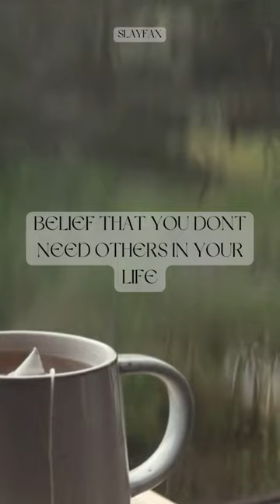Avoidant Attachment Style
Contains description, likely causes, and symptoms of the avoidant attachment type, many thanks to PsychCentral for the info.